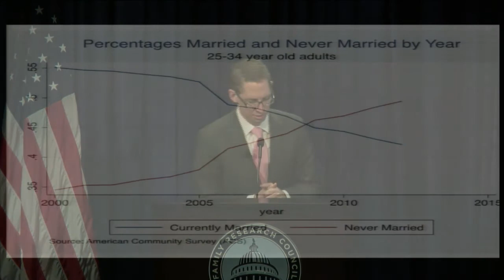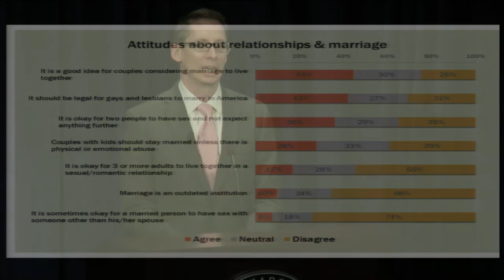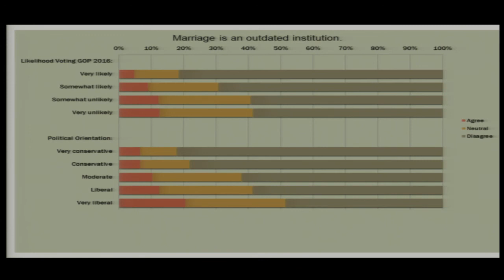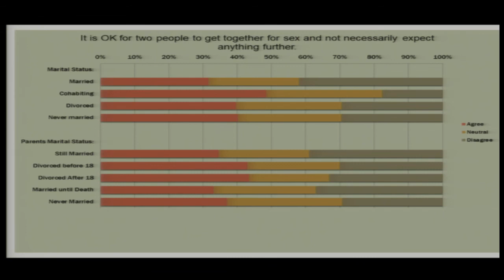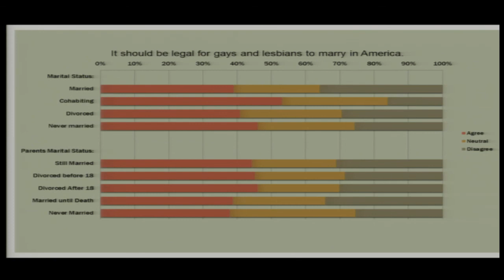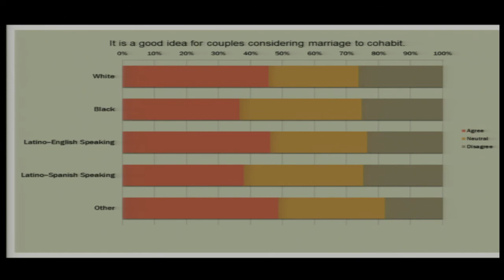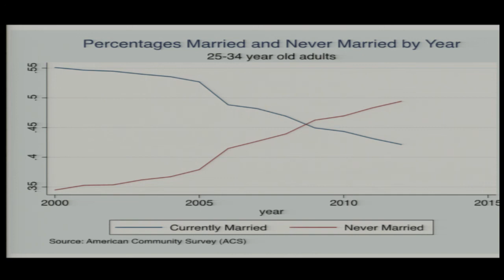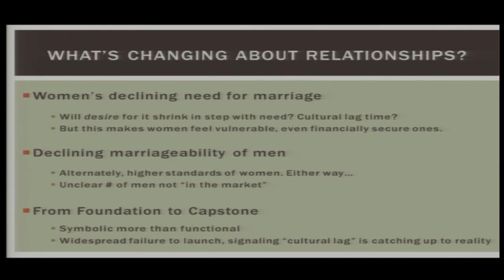Stability and Change in Americans' Relationships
Dr. Mark Regnerus as he discusses the ways in which Americans relate, particularly in matters of marriage and sexuality.